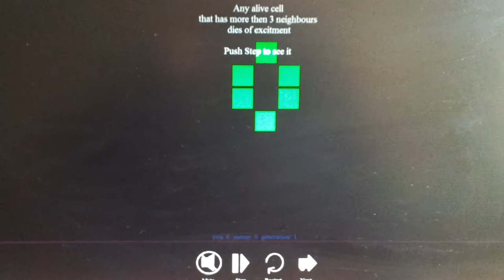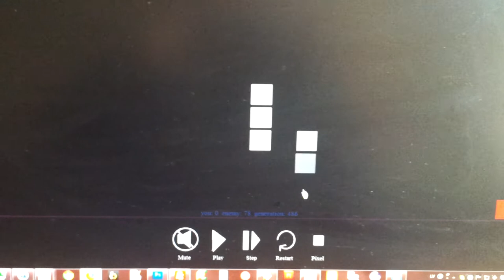LudumDare 26 - Minimalistic Life - Game Play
Game play of my entry for LD26